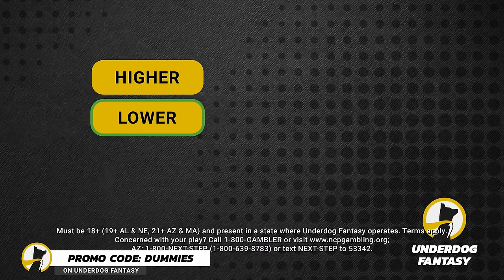Worst Day Ever | Crash Dummies Podcast Ep. 149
Underdog Fantasy: Receive a 100% deposit match up to $100 when you the code "dummies" to sign up.

Equipment We Use:
Mic Stand

Great Set up
Great Beginner Camera

0:00 INTRO
4:18 WNBA
5:05 Mike Derailed the convo
7:53 Back To WNBA
10:37 Cam Put Back Dunk
11:10 Do We Have a Millionaire Listener
12:23 New York Earthquake
14:00 Fat/Skinny Jokes
17:52 We Drove Alot/Playlists
20:47 Kee Think Youtube is Better Than College
21:32 Is The Lottery Real
22:26 The Eclipse
23:33 eye Contact Communication
25:55 Wrestlemania
26:55 Hulk Hogan
27:26 Would You Take A Pic With Trump
30:05 Underdog Ad
30:38 Listener Caller
55:16 Jcole Apologized
1:03:05 Does Drake Need To Respond
1:05:28 How Music Influences People
1:07:42 Internet Beef
1:12:07 Outro